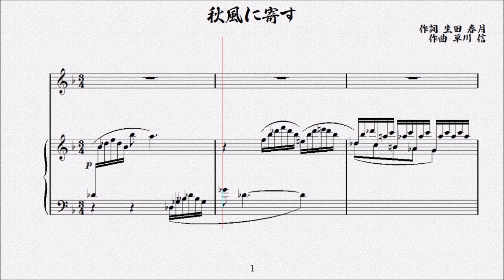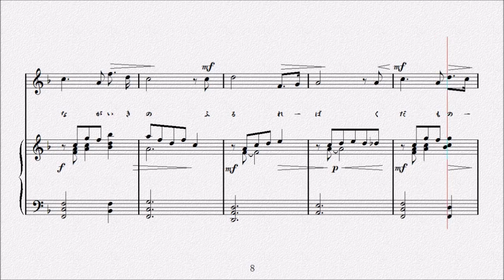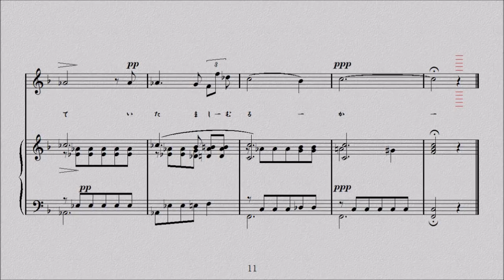秋風に寄す 作詞 生田春月／作曲 草川信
秋風よ何處より汝は來りし
　　　我が胸にさびしく汝は奏づる
　我が歌のごとくあわれなる歌を

　秋風よ汝が息のふるれば
　　　果實は實りあからむ
　さるになど我が胸にふれて痛ましむるか